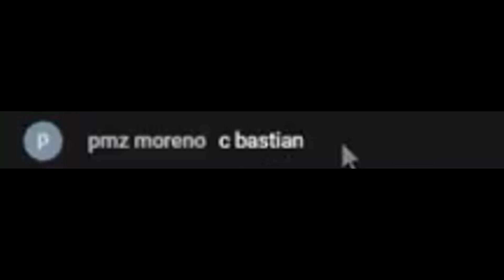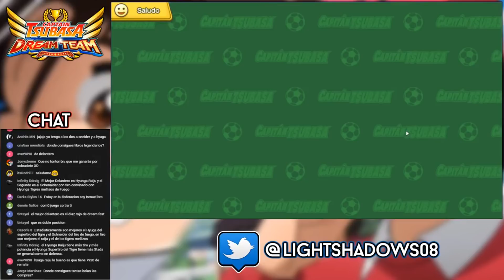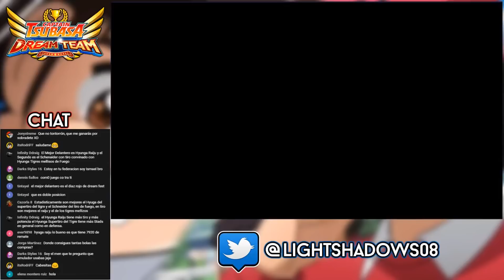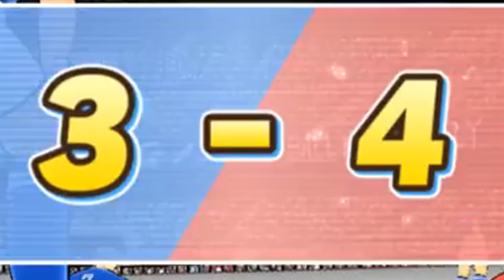Mejores Momentos del DREAM COLLECTION en Directo (ME SALEN 4 SSR) - Captain Tsubasa: Dream Team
- Hoy tenemos un Nuevo vídeo de este JUEGO GRATUITO, Captain Tsubasa: Dream Team para Android y iOS!! Esta vez es una recopilación de los Mejores Momentos del Directo de ayer del Dream Collection y una vez hechas todas las tiradas hacemos unos partiditos contra suscriptores!! =D